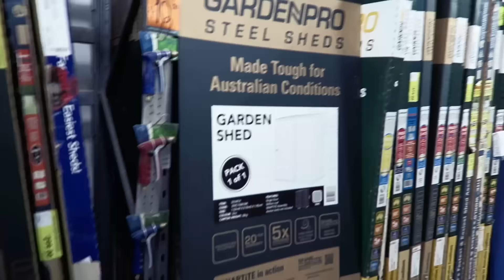All About Nothing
Vlog Ep_085: Flying the drone indoors was about the highlight of the day.